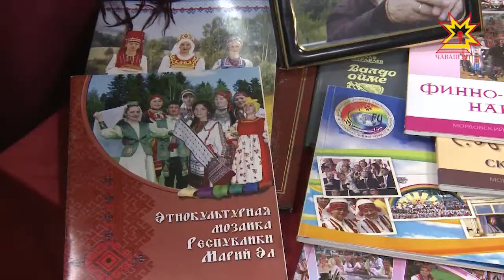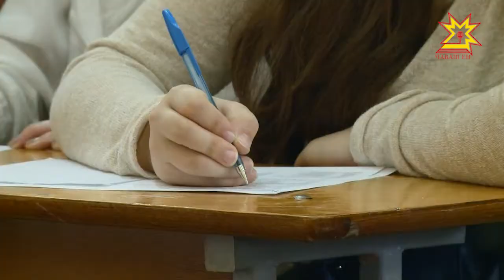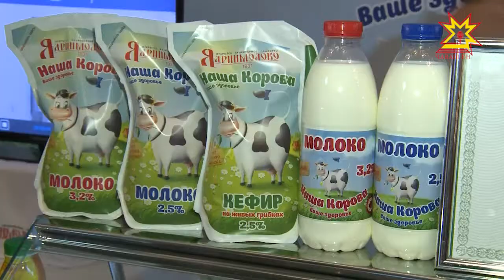Республика 02.11.2017 на чувашском языке. Вечерний выпуск